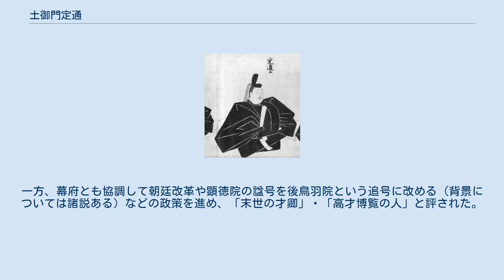土御門定通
土御門 定通（つちみかど さだみち）は、鎌倉時代前期から中期にかけての公卿。
内大臣・源通親の四男。
官位は正二位・内大臣。
村上源氏土御門家の祖。
 生まれた翌年には叙爵を受け、14歳で父の論功により正四位下、翌年には従三位、更に2年後には正三位という破格の出世を遂げた。
この間に異母兄・通宗の猶子となる。
姪で通宗の娘・通子は土御門天皇の典侍として邦仁王（後の後嵯峨天皇）を生んでいる。
 異父姉である承明門院の別当として後鳥羽院政の中枢に入り、承元3年（1209年）に権中納言、建暦元年（1211年）に従二位、建保2年（1214年）に正二位、同6年（1218年）に権大納言と順調に出世した。
その一方で、鎌倉幕府の実力者とはいえ家柄からすれば遥かに格下の北条氏から妻（竹殿）を迎えるなど、武家政権との関係を強めていった。
 順風満帆だった運命が急転したのは、承久3年（1221年）に発生した承久の乱である。
定通は直接的には関与しなかったものの、後鳥羽院政の関係者として失脚した上に甥の土御門上皇の流刑、更にはその妃である義妹・通子の病死など、その政治的基盤を失ってしまった。
 その後、北条氏との縁戚関係により復権して嘉禎2年（1236年）には内大臣となったものの、政治的な影響力は失われており、ただ宮廷的には忘れられた存在となった承明門院と邦仁王の後見人としての存在でしかなかった。
そんな中で安貞元年（1227年）、定通が「殺生禁断」の地である洛南・吉祥院前の川で家人達と鮎釣りを楽しんだことから、同院に所属する神人たちと乱闘になると言う事件を起こした。
関白近衛家実が当時正二位大納言であった定通の責任を追及しようとしたところ、定通は六波羅探題北条時盛が事情を知らずに同じ場所で釣りをした際には、神人たちは武士である時盛を責めなかったのに、公卿である自分が責められるのは納得がいかないと反論し、「我もまた武士なり」と言って、逆に神人達の処断を迫ったという。
この当時は実力で処断権を有する者を広く「武士」と称する用法があった事に加えて、承久の乱後、武士に対して卑屈に成り下がった（定通自身も含めた）公家社会に対する痛烈な皮肉であると考えられている。
 だが、仁治3年（1242年）に四条天皇が急死すると、定通は密使を鎌倉に派遣して執権に就任した泰時に邦仁王の天皇擁立を働きかけた。
泰時もこの提案に乗って東使安達義景を派遣して定通や六波羅探題の北条重時（妻竹殿の同母兄）と図って邦仁王を新天皇（後嵯峨天皇）として即位させたのである。
その後、後嵯峨天皇が親政を行ったこともあり、定通は官職には無かったものの、新天皇の後見人として権勢を振るって九条道家や二条良実と権勢を競った。
一方、幕府とも協調して朝廷改革や顕徳院の諡号を後鳥羽院という追号に改める（背景については諸説ある）などの政策を進め、「末世の才卿」・「高才博覧の人」と評された。